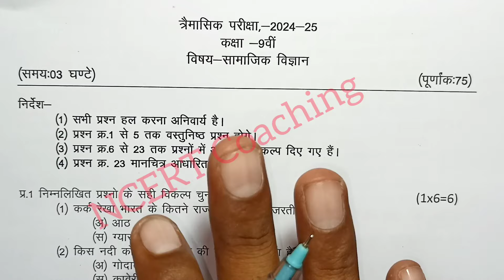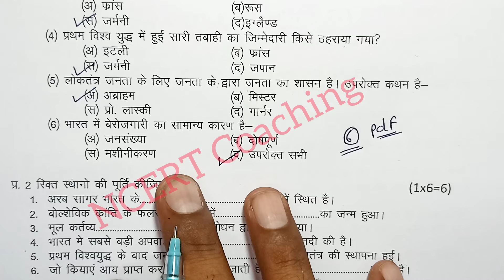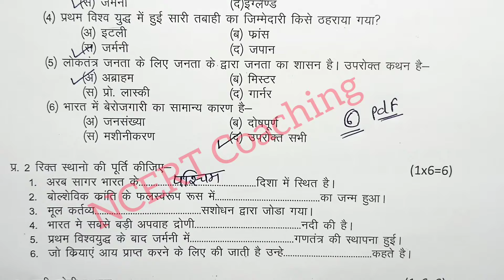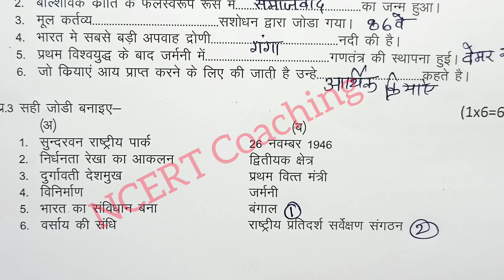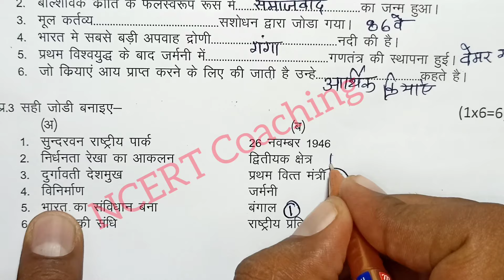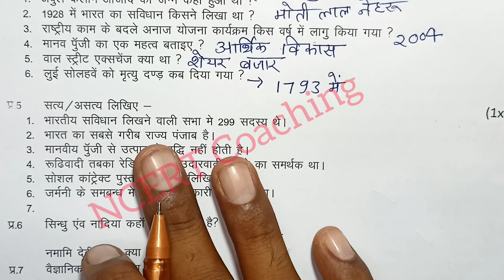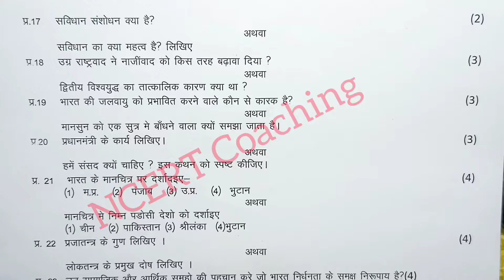class 9th social science trimasik paper 2024 / त्रैमासिक परीक्षा पेपर 2024 / samajik vigyan ka paper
class 9th social science trimasik paper 2024 mp board / सामाजिक विज्ञान 2024 अंग्रेजी पेपर नवी /  social science paper real set A

class 9th social science quarterly exam paper 2024 / mp board quarterly exam 2024 class 9th samajik vigyan paper

सामाजिक विज्ञान का त्रैमासिक पेपर कक्षा 9वी का एमपी बोर्ड
 social science ka paper MP board
kaksha 9 ka samajik vigyan ka paper

aaj ka social science ka paper kaksha navi

class 9 social science quarterly exam paper 2024 mp board

class 9 social science quarterly exam paper 2024 most important question

आज मैने त्रैमासिक परीक्षा 2024-25 से कक्षा 9वी विषय सामाजिक विज्ञान का त्रैमासिक पेपर को समझाया है या फिर trimasik paper class 9th social science या trimasik paper kaksha dasvin या फिर class 9th quarterly exam paper 2024 social science इसके अलावा trimasik paper 2024 9th ka या mp board quarterly exam pariksha या फिर kaksha navi vishay social science quarterly exam pariksha का पेपर बताया है आशा है की त्रैमासिक परीक्षा कक्षा 9वी सामाजिक विज्ञान का पेपर पसंद आ गया होगा

(4) kaksha Navin ka samajik vigyan trimasik pariksha

(5) kaksha navee trimasik paper

(6)kaksha navi vishay social science trimasik pariksha 2024

(7) kaksha 9 social science quarterly exam pariksha 2024

(8) kaksha 9 social science quarterly exam paper

board

class 9th social science quarterly exam paper 2024 mp board / त्रैमासिक परीक्षा 2024 सामाजिक विज्ञान पेपर 9वीं /

class 9th social science trimasik paper 2024 || कक्षा 9वी सामाजिक विज्ञान त्रैमासिक का पेपर 2024